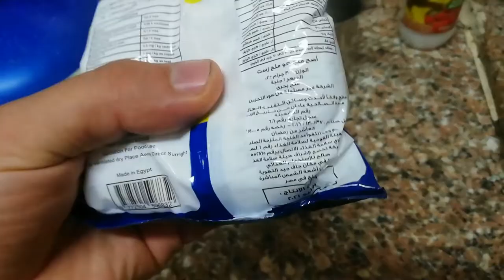فؤائد الملح لحوض السمك وماهو الملح و طريقة استخدام الملح نوعية الملح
استخدام الملح داخل احواض السمك ملح حوض السمك نوع الملح  متى وكيف يتم استخدامه بشكل صحيح استخدام الملح لاسماك الزينه
ماهو الملح الذي يوضع في حوض السمك
هل هو ملح الطعام  الملح الناعم
هل هو ملح البحر فوائد الملح الخشن لحوض السمك
كمية الملح لحوض السمك علي كل كام لتر نضع الملح
ما فوائد وضع الملح لحوض السمك
اضرار وضع الملح نوعية الملح المستخدمة داخل احواض الاسماك , والمقادير الازمة لاضافتها الي الماء ,
اسماك الزينة  وقاية اسماك الزينة   امراض اسماك الزينة